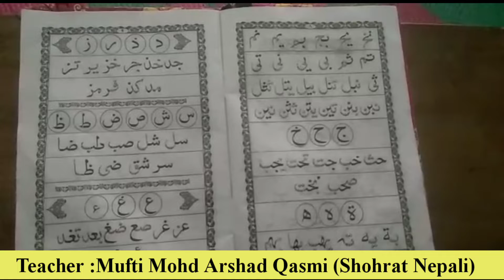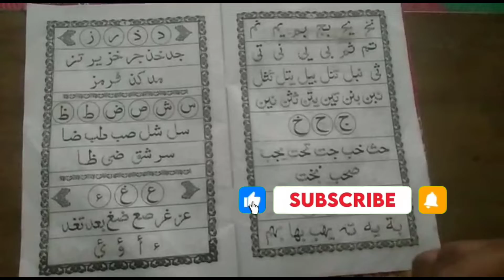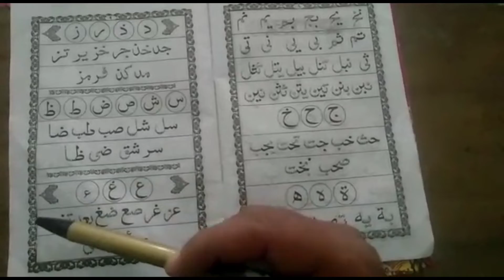Ep.10 ||Lesson 2 Part 6||Noorani Qaida || Quran pak padhna seekhe || शुरू से कुरान पाक पढ़ना सीखें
میرے پیارے بھائیو بہنوں اور پیارے بچوں
السلامُ علیکم ورحمۃ اللہ وبرکاتہ
آپکا آپکے اپنے چینل پر پرزور استقبال ہے...
آپکو جان کر بے حد خوشی ہوگی کہ آپکے اس محبوب چینل پر آپکے اور آپکے بچوں کے مستقبل کو ذہن میں رکھتے ہوئے  قرآن پاک کو مکمل تجوید کے ساتھ پڑھنے کا طریقہ بالکل ابتدا سے شروع کیا گیا ہے.
اسلیئے آپ حضرات سے درخواست ہے کہ روزانہ پابندی کے ساتھ ویڈیو دیکھیں مشق کریں اور ویڈیو کو لائک اور شیئر ضرور کریں اور خود بھی چینل کو سبسکرائب کریں اور اپنے متعلقین سے بھی درخواست کریں.

Apko jankr behad khushi hogi ki apk is piyare channel per sabse azeem kitab Quran e pak ko padhne ka tareeqa bilkul shuru se sikhaya jarha hai.. Ap khud bhi seekhe or apne baccho ko bhi video dikhaiye taki wo bhi shih tajweed k sath quran pak padhna seekh sake.

*piyare bhai behno ye sabse asan zariya hai jahn ap deen, Masail, Quran, Tareekh, seerat e nabi saw or ap apne tmam Masail ka  asani se hal le skte hai.

quran padhne ka
learn quran
learn quran at homne
learn quran surah baqarah
learn quranic arabic in urdu
learn quran and salah the easy way
quran for sleeping baby
quran for protection
quran for sleeping and protection
quran for kids to sleep
quran for stress relief
quran for studying
quran for sicknes
nurani quran shikkha
nuraniyah
nuraniyah to quran
nuraniyah letters part 1
nuraniyah letters part 2
nurani kristal
noorani qaida
nurani netral
noorani qaida